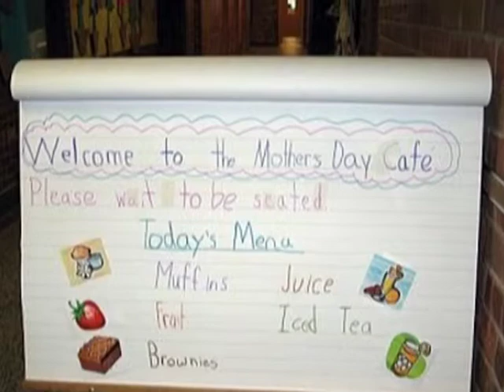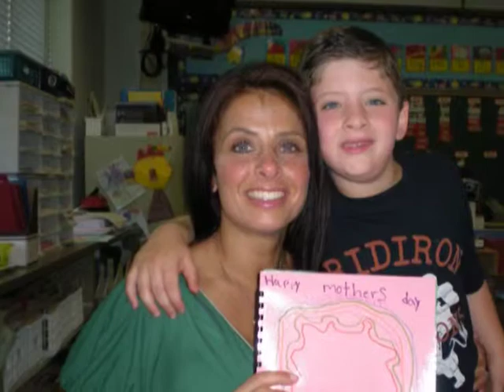Mothers Day Tea - Baby Mine, Allison Krauss - Photo montage service